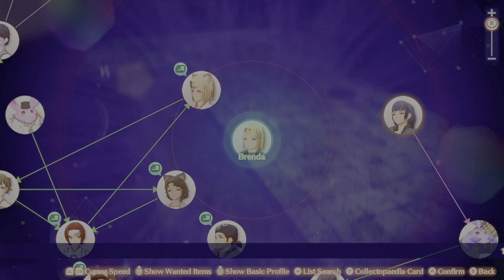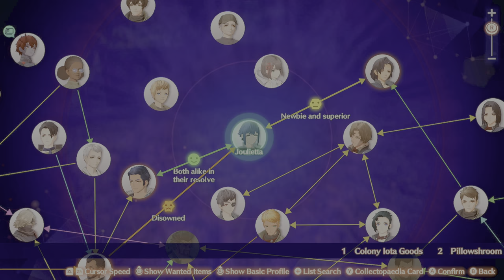Standard Quest: Joulietta and Romero | Xenoblade Chronicles 3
Joulietta and Romero is a Standard Quest in Xenoblade Chronicles 3. Complete any one of the objectives. Talk with Joulietta Talk with Romero Talk with the specified character(s). Romero Head for the specified location(s). Sentridge Harbor Head for the specified location(s). N'ohm Wetlands Defeat the specified foe(s). 13th Expeditionary (7) Gastrates Keves Rescuer Keves Sniper (2) Keves Blocker (3) Head for the specified location(s). Sentridge Harbor "In exchange for being disowned by House Doyle